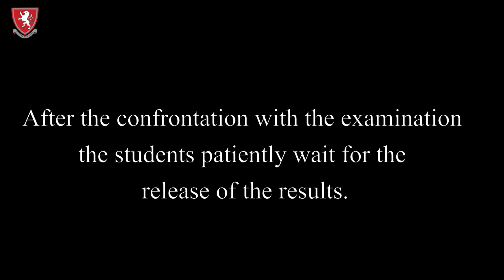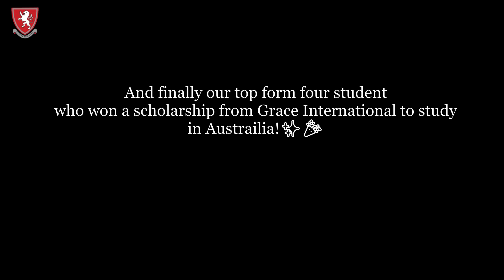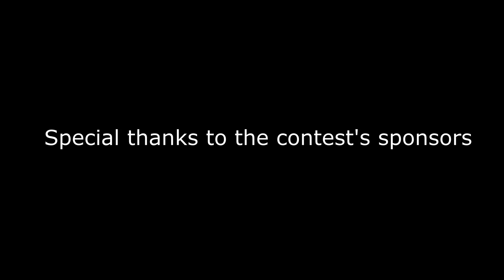Kapsabet High School Annual Mathlete Contest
Credits:

Directed by: Kapsabet High school
Produced by: Kapsabet High school
Edited by: Brian Achira, Collins Aroni, Morgan Anunda,
Cinematography: Joel Mboya, Baldwin Kibe
Special Thanks: Momanyi Onsongo

Note:

Some contributors may not be listed due to a technical oversight in the credits. We appreciate everyone's hard work and contributions to this project.